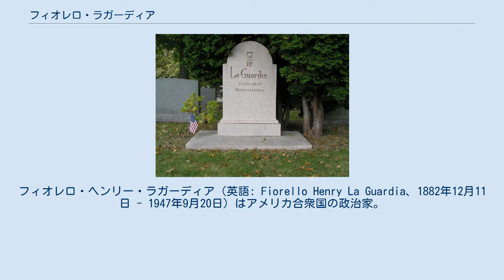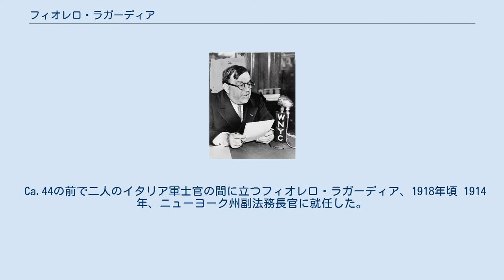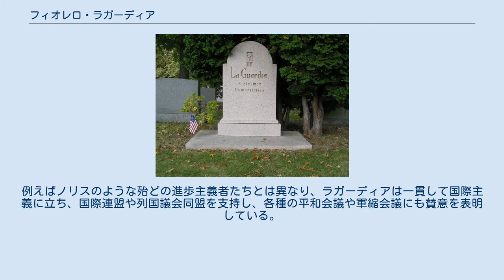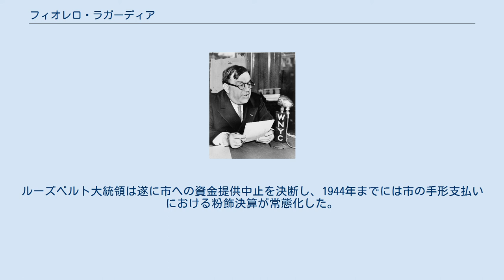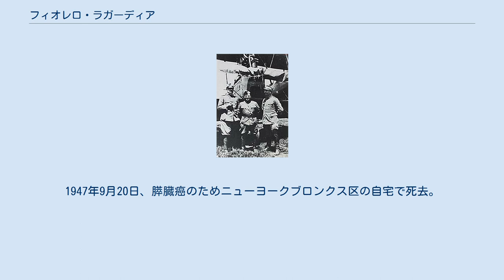フィオレロ・ラガーディア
フィオレロ・ヘンリー・ラガーディア（英語: Fiorello Henry La Guardia、1882年12月11日 - 1947年9月20日）はアメリカ合衆国の政治家。
共和党に属するリベラル派であり、1934年〜1945年の3期に渡りニューヨーク市長 を務めた。
それ以前は1916年と1918年、及び1922年〜1930年にアメリカ合衆国議会に選出された。
短気かつエネルギッシュでカリスマ性に富み出世欲が強く、米国史上最も偉大な市長を3〜4人挙げるとすればその中に入ると言われている。
身長が150cmしかなく「小さな花」と呼ばれた（「フィオレロ」はイタリア語で「小さな花」の意。イタリア語で「花」を意味する"fiore"の指小語）。
 ラガーディアは名目上は共和党員だったが党派を超えて支持を集め、1930年代のニューヨークにおいて大変人気があった。
ニューディール政策の支持者として民主党のフランクリン・デラノ・ルーズベルト大統領を支え、替りにルーズベルトはニューヨーク市に多額の資金援助を行うと共にラガーディアの政敵による同市への資金提供を遮断した。
1941年には現職市長のまま民間防衛の全米指導者になったが、業績は凡庸だった。
国政への参画は果たせず、1946年初めに市長職を離れ、連合国救済復興機関で短期間だが事務総長を務めた。
 ラガーディアはニューヨーク市を再生させ、民衆による役所への信頼を取り戻した。
彼は交通網を統合し、安価な公共住宅、公共の運動場および公園の建設を指導し、空港を建設し、警察機構を建て直し、同市を牛耳っていた政治的マシーン（集票組織）であるタマニー・ホールを打破し、公務員職が金で買われていた状況を正して能力本位の雇用を再確立した。
彼は連邦から多額の資金を同市に引き出した。
 ラガーディアは独裁的な指導者であり専制政治に近い傾向があったが、彼の改革政策は気紛れな有権者たちの感性を巧みに反映し利用していた。
彼は腐敗した集票組織を打破し、恐慌と第二次世界大戦の時代を通じて市政を司り、同市をニューディール政策の福祉と公共事業計画のモデル都市にして、そして移民と少数民族を擁護した。
彼の成功は大統領の理解に支えられていた。
彼は強い意志を持つ改革派市長として腐敗を一掃し、有能な専門家を登用し、市民のための広い責任を負う市政を取り戻したことで歴史に名を残している。
彼の統治下ではそれまで政治システムから疎外されていた人々の集団に手が差し伸べられ、ニューヨークに近代的なインフラが整備され、都市が持つ可能性を新たな段階に引き上げた。
彼はタマニー・ホールの縁故で結びついた一派と、良き政府改革者たちの誠実さと能率性とを調和させた。
 歯に衣着せぬ市長であり側近に対しては手荒に接し、誰が上司かを思い知らせるという具合だった。
戦時中に連邦からの資金提供が途絶えると彼は直観の冴えを失い、自分が整備したインフラが同市だけでは到底賄い切れないほど過大だったことを遂に理解できなかった。
ラガーディアの伝記を書いたトーマス・ケスナーによれば、「ラガーディアは並外れた目標に向けて専制的な統治を行うという危険な流儀の権化だった」という。
「今日なら、あのような権力を誰かが振るうなど、人々は恐れて許さないだろう」。
 チェリニョーラ出身でイタリア系カトリック教徒の父アキル・ラ・ガーディアとトリエステ出身でユダヤ系ハンガリー人 の母イレーヌ・コーエン・ルツァートとの間にフィオレロ・エンリコ・ラガーディア（イタリア語: Fiorello Enrico La Guardia）としてグリニッジ・ヴィレッジで生まれる。
ハラーハーからユダヤ人の宣告を受けるも自身は聖公会信者として育ち、幼少時にはミドルネームのエンリコ（Enrico）を英語表記のヘンリー（Henry）に改めた。
1898年、父が陸軍を解雇されたのに伴い母の郷里であるトリエステに移住、1901年から1906年にかけて同地のほかブダペストやリエカのアメリカ領事館に勤務。
その後帰国しニューヨーク大学に籍を置きながら、1907年から1910年までニューヨーク児童虐待防止協会員としてエリス島にある移民局の通訳を務めた。